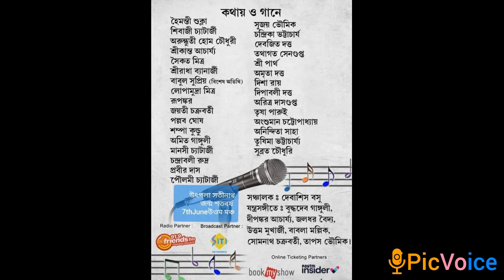Birth Centenary celebration of SATINATH MUKHOPADHAY and UTPALA SEN at UTTAM MANCHA 7th June 5pm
The show is organised by BABUTAI GHOSH in association with Handicapped Development Welfare Association.